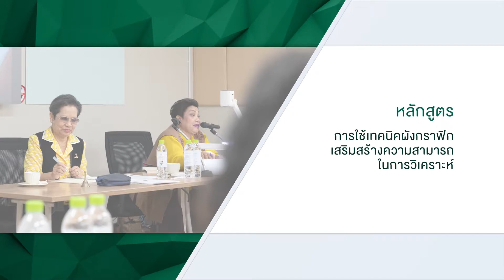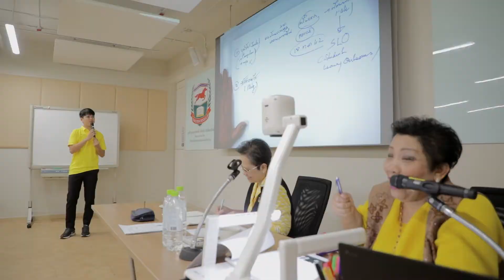การใช้เทคนิคผังกราฟิกเสริมสร้างความสามารถในการวิเคราะห์ (28/4/62)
หลักสูตร : การใช้เทคนิคผังกราฟิกเสริมสร้างความสามารถในการวิเคราะห์ วิทยากร :  รศ.ดร.พิมพันธ์ เดชะคุปต์
                  ผู้เชี่ยวชาญด้านหลักสูตร และการเรียนการสอน
                  และการศึกษาวิทยาศาสตร์ คณะครุศาสตร์
                  และ รศ.พเยาว์ ยินดีสุข
                  ผู้เชี่ยวชาญสาขาวิชาการ ศึกษาวิทยาศาสตร์
                  คณะครุศาสตร์ จุฬาลงกรณ์มหาวิทยาลัย

วันอาทิตย์ที่ 28 เมษายน พ.ศ. 2562

เว็บไซต์มูลนิธิศักดิ์พรทรัพย์ Line @kusol.org